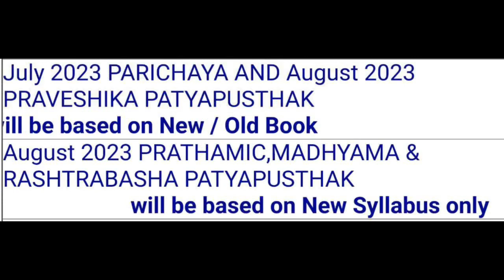DBHPS important update / Parichay exam July 2023 / Exam date and timing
Parichay Lesson Playlist link

Parichay Old syllabus model question papers link

Parichay New syllabus question papers pattern link